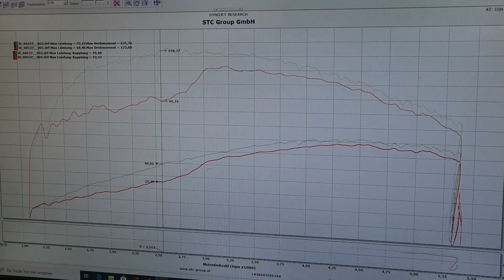Otto Leirer - Mehr Bumms für die Indian | Indian Chieftain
Mehr Drehmoment und mehr Leistung für die große Indian.